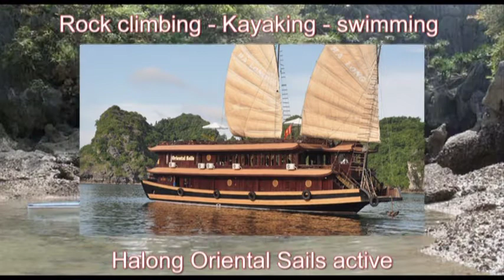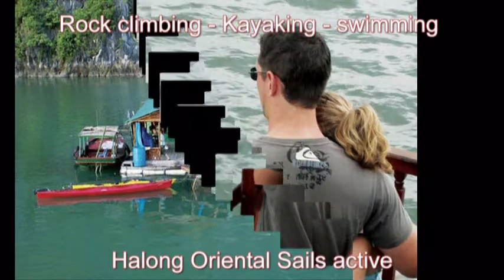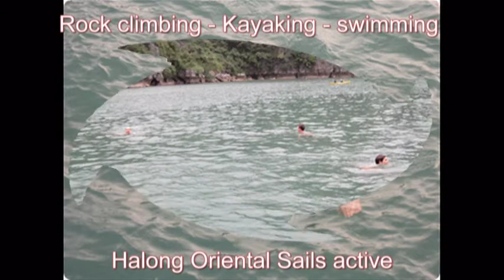Kayaking tour - Swimming tour - Rock climbing tour with Halong Oriental Sails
Kayaking - swimming - rock climbing are exciting activities in Halong bay - joining with Oriental sail to experiences...